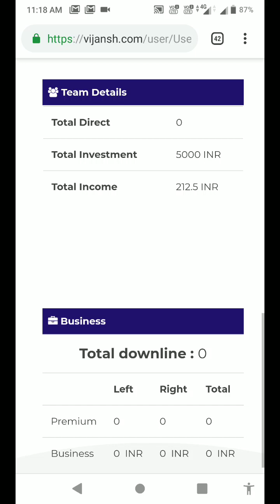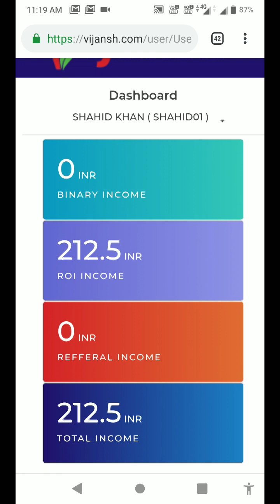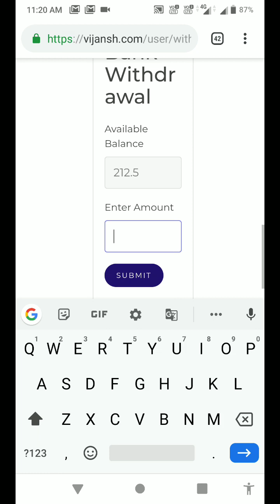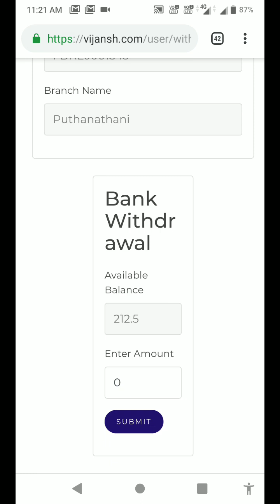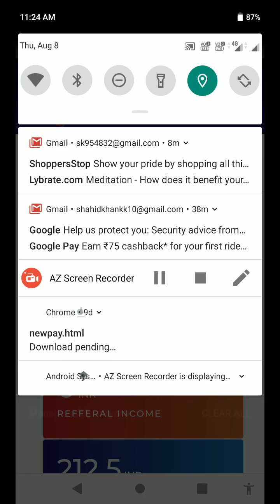Vijansh trading. Low invest high return Dialy